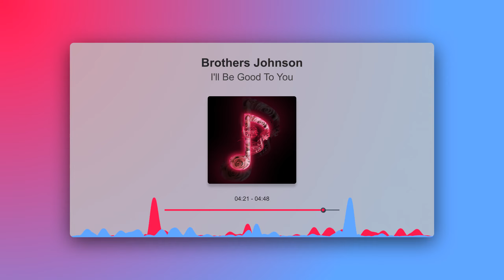Brothers Johnson - I'll Be Good To You